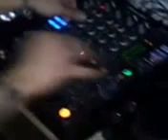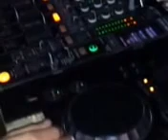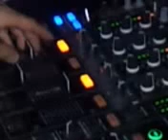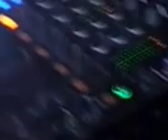Kosecki B2B Chedey García @ Xavá ( La Palma)